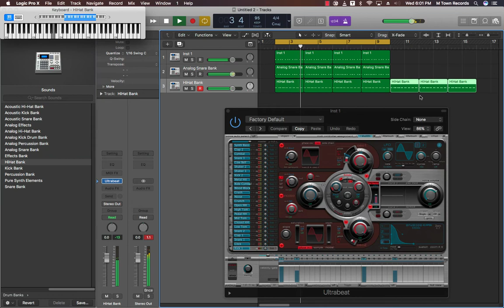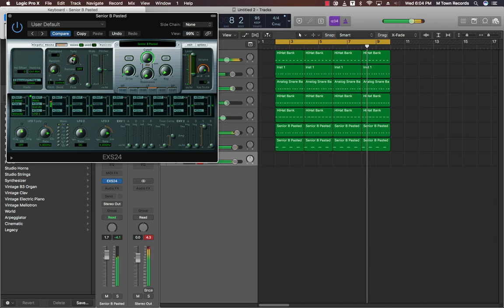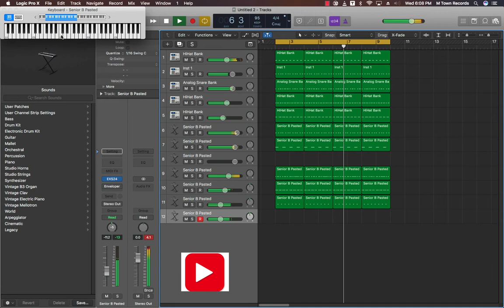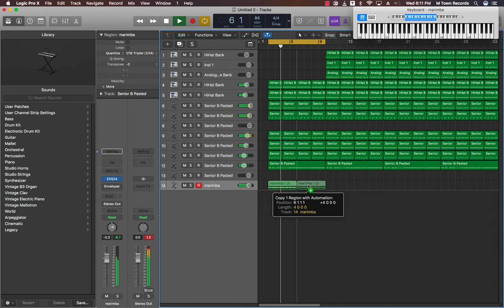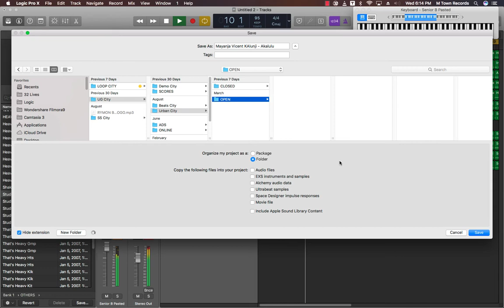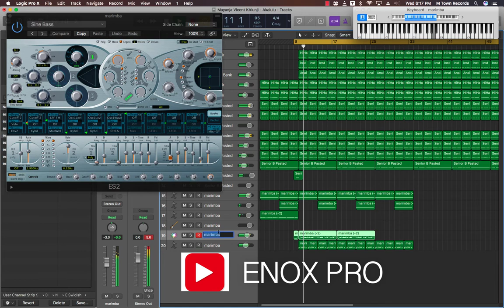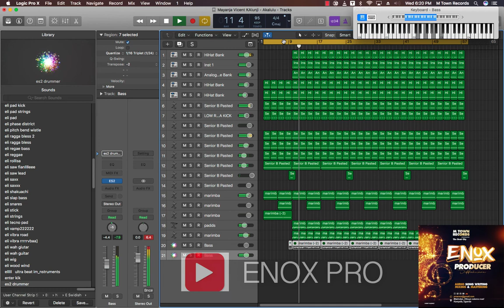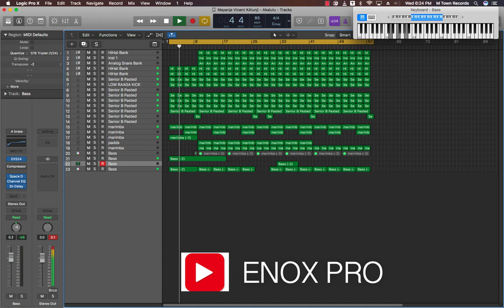Bax_Ragga beats...logic x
making bax_ragga beat. a genre derived from local Buganda drums mixed with ragga kits.